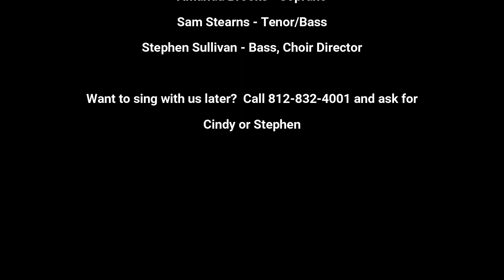Moxie Community Choir 2nd Season Highlights Finale- 09/23/2023 Farmer's Market Concert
This performance concludes the choir's 2nd season.  Established in 2022 under the guidance of Rev. Chad M and Mr. Stephen Sullivan, the choir has grown immensely since its opening days.  This season's director was Stephen Sullivan.